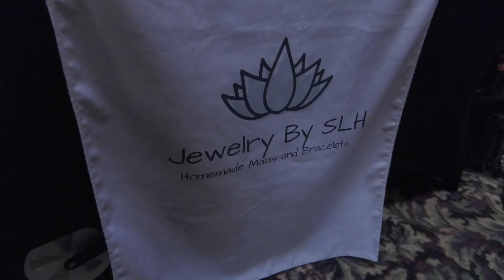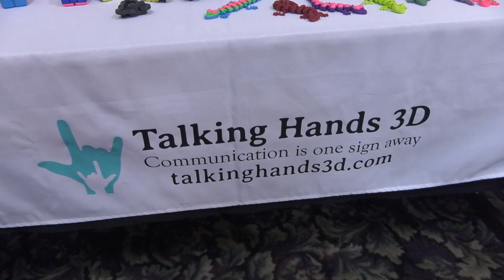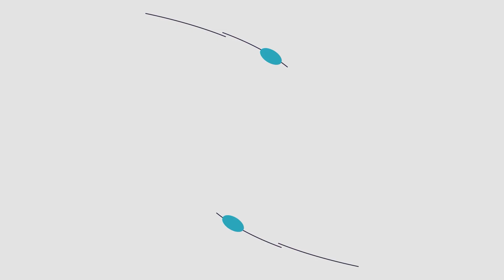Andover Women in Business Craft Fair | Andover, MN | QCTV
Now that the snow has started to fall, its time to start shopping for holiday gifts at local craft fairs!

Recently in Andover, a craft and vendor fair was held to help support women in business!